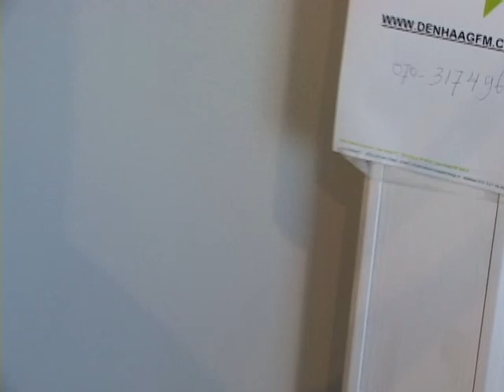RUKUN BUDI UTOMO Radio Netherlands Wereld omroep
This is a short Dutch Radio interview in the Netherlands of Mr. Soeleman and the RBU Radio Crew, Mr. Fred Atmoredjo, Mr.Marius Atmoredjo and Mr.Marlon.
Spoken in mixed languages: Javanese, English, Surinam and Dutch language.
Subjects: Every day live.